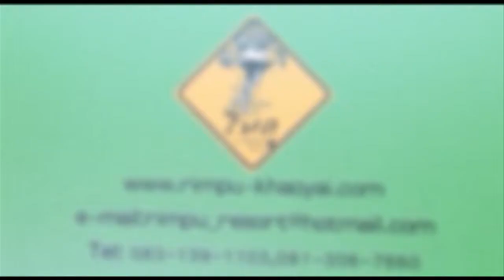weekly round up Onair 23-11-57 Break 2